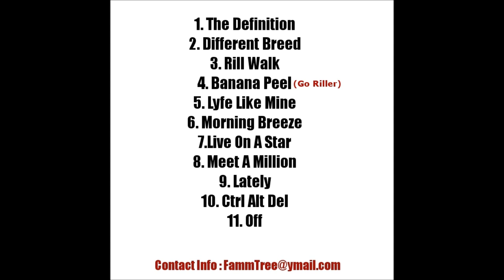Q. Riller - Banana Peel (go riller)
Facebook.com/Q.Riller